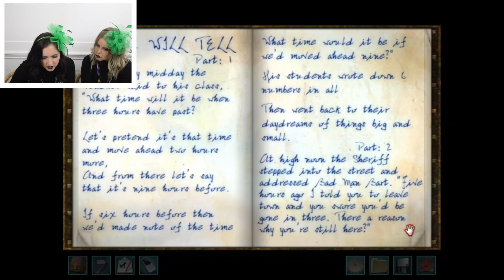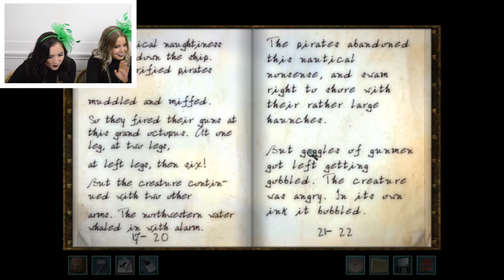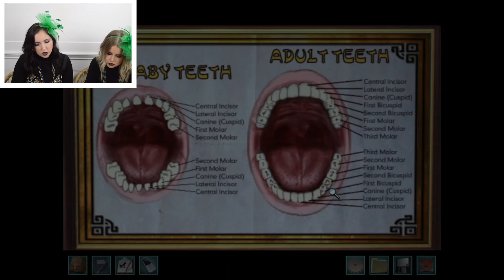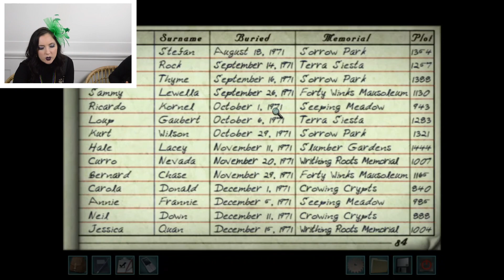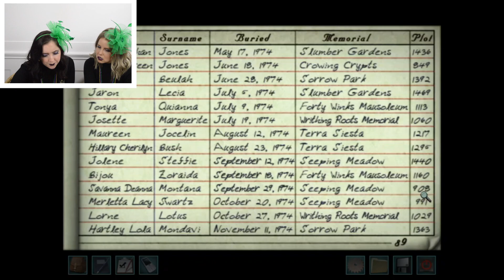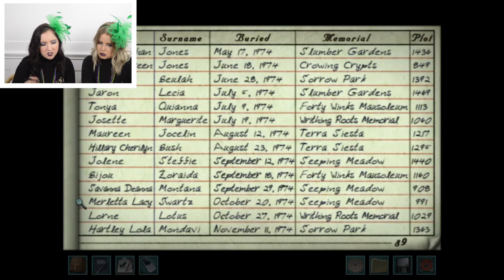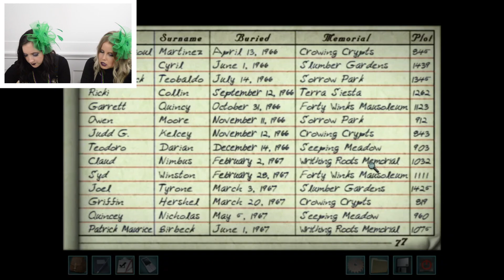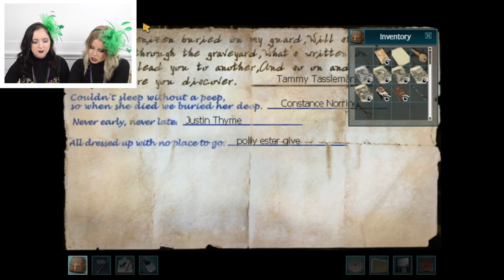olives and progress | nancy drew: legend of the crystal skull | let's play | part 4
Welcome back for some more Crystal Skull!!! The dirty martinis are flowin, the sassy remarks are flyin, the puzzles are gettin some solvin. We’re making progress, we’re drinking olives (juice), what more could you ask for???